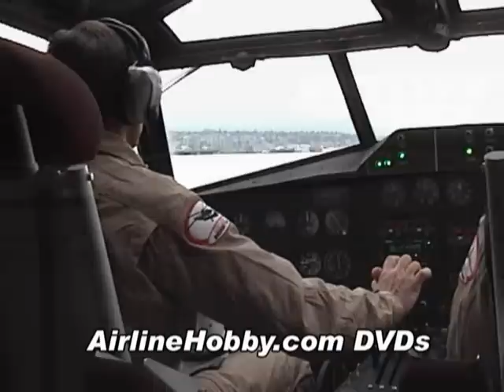Coulson Flying Tankers Martin Mars water bomber VANCOUVER HARBOUR 2008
View the 100 minute full version of this Martin Mars show on the JetFlix.TV ON DEMAND subscription streaming service

✅ Watch 7 JetFlix Videos for FREE – no obligation, just amazing classic aviation videos, start watching right now - SIGN UP:

✅ Become a Jetflix.TV Insider – get the complete scoop on each new video created by Jetflix.TV before it hits YouTube:

✈️✈️ 3. GET A FREE 1.5 HOUR AVIATION MOVIE – Opt in to see an exclusive North Korean-produced DPRK Aviation Tour video:

The world's last two Martin Mars are operated by Coulson Flying Tankers based at Sproat Lake, near Port Alberni on Vancouver Island. Built just as WWII came to end, the two Mars are highly effective fire fighting aircraft that have worked the BC coast since the late 1950s. Being the world's last operational examples of the great flying boat era, the Mars attract attention everywhere.

In January, 2008, Hawaii Mars C-FLYL was based in Vancouver Harbour for the annual Truck Loggers convention held at Canada Place. The Mars flew daily wowing crowds with a water drop right in front of Canada Place attracting extensive media coverage.

Airline videographer Henry Tenby had exclusive filming access to this historic visit. This DVD starts with a company promo followed by exterior pro-shot video of the Martin Mars performing its demo flight in Vancouver Harbour from start to end. Next is an amazing flightdeck ride (different footage than Part 1 of the show) with live capture roaring engine audio (instead of ATC). Then F/E Roy Copeland takes us on a fascinating on-board tour of the Mars at Sproat Lake. A must-view show for true-blue hardcore floatplane and propliner fans!

Show Programs
Chapter 1) The Mighty Mars (company promo)
Chapter 2) Engine start
Chapter 3) Engine warm ups
Chapter 4) Take-off
Chapter 5) Water scoop
Chapter 6) Water drop
Chapter 7) Landing Coal Harbour
Chapter 8) Taxi in
Chapter 9) City TV News Jan 17/08
Chapter 10) Engine start (on board)
Chapter 11) Engine run ups (on board)
Chapter 12) Take-off (on board)
Chapter 13) Water scoop (on board)
Chapter 14) Water drop (on board)
Chapter 15) Landing Coal Harbour
Chapter 16) Taxi in
Chapter 17) Martin Mars tour at Sproat Lake with Roy Copeland
Chapter 18) Flightdeck tour
Chapter 19) End credits Chapter 20) DVD previews